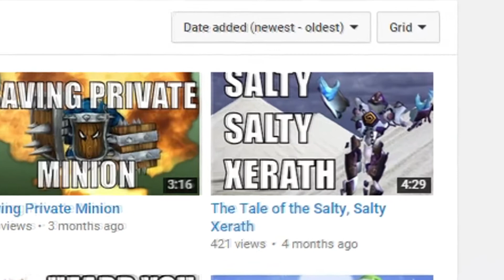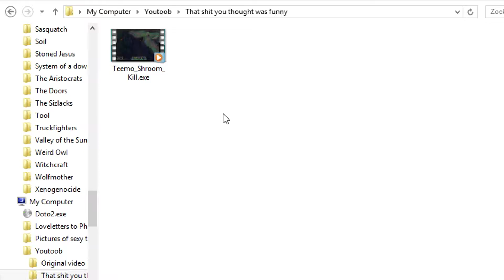Subscriber appreciation video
Because you lot are a bunch of lovable bastards who don't remember quite why they subbed to this channel